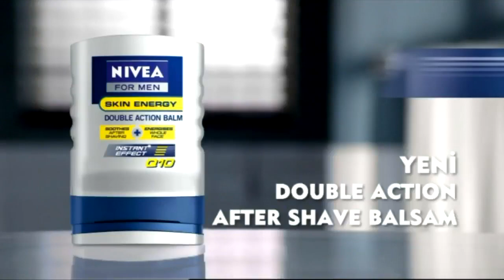ventus vs altay